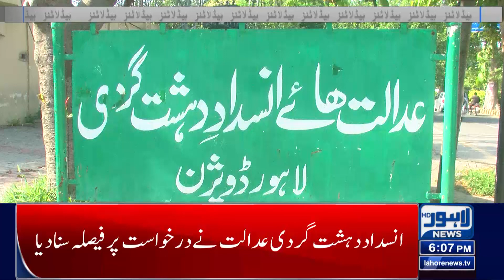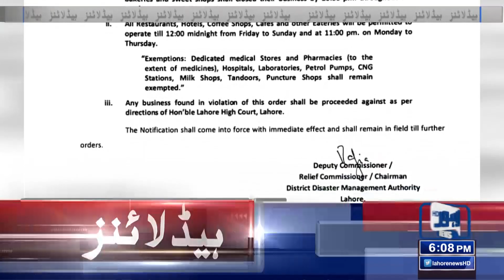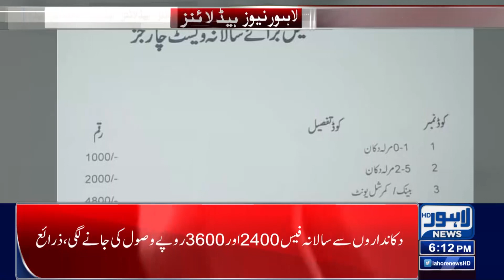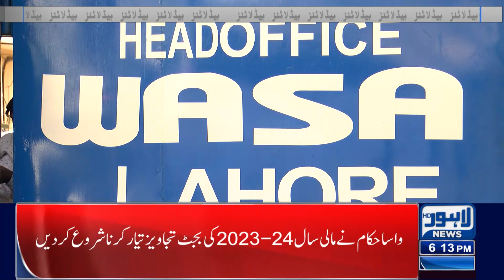Big News! | 06:00 PM News Headlines | 29 May 2023 | Lahore News HD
Meeting of Jahangir Tareen and Abdul Aleem Khan, detailed discussion on the country's situation

Imran Khan appeals to SC to save democracy post May 9 crackdown on PTI

PTI women leaders' identification parade completed in Jinnah House attack case

Conference on Islamic Capital Market to begin in Islamabad today